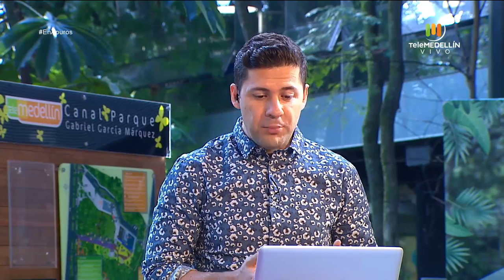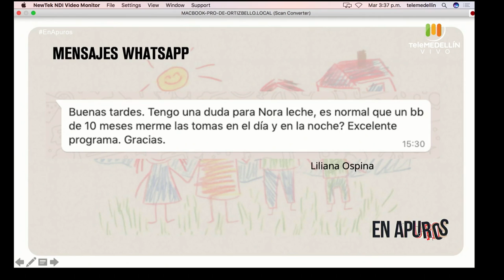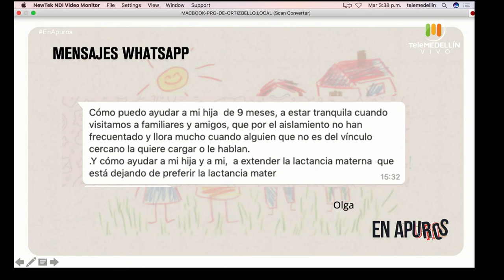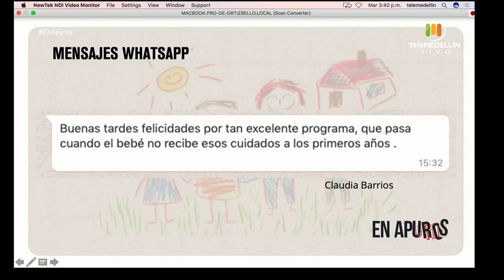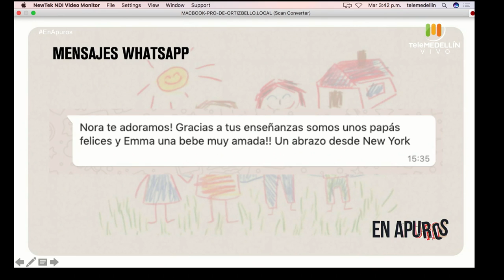Vínculo afectivo [En apuros] Telemedellín